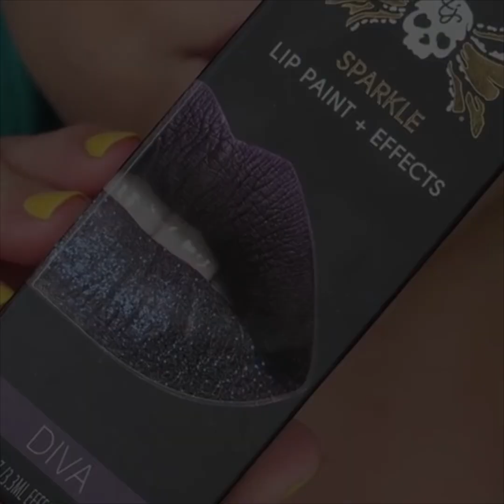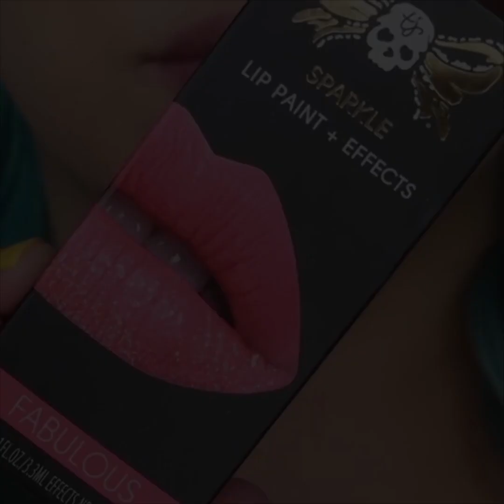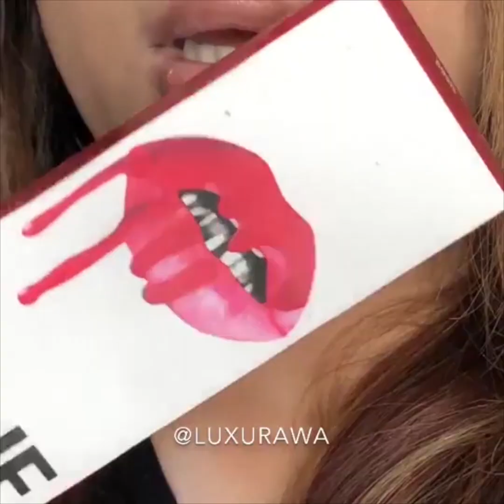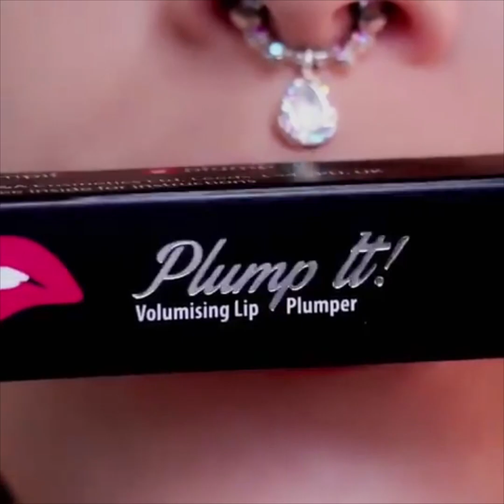EASY Lipstick Tutorial Compilation 💄 Amazing Lip Art Ideas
- These video, music and images are not created and owned by us.
▽ Credit:
➞birdami_2: